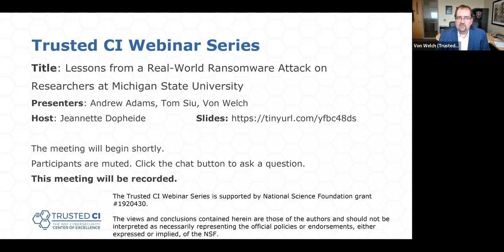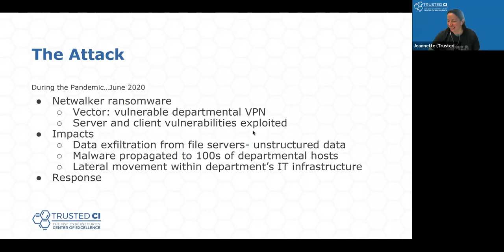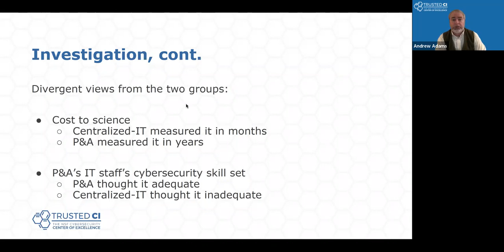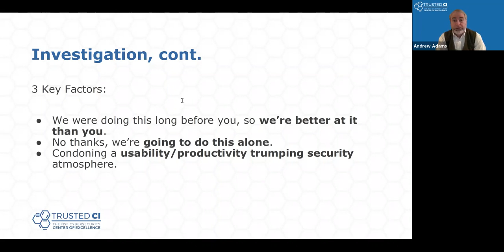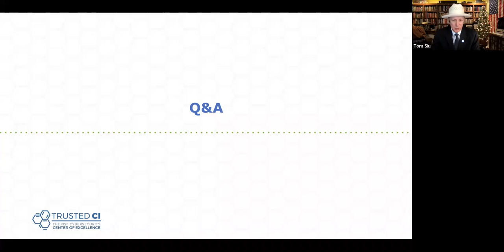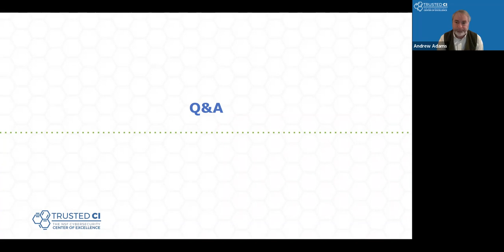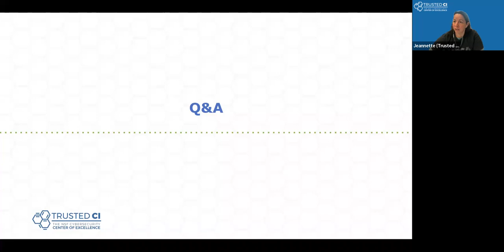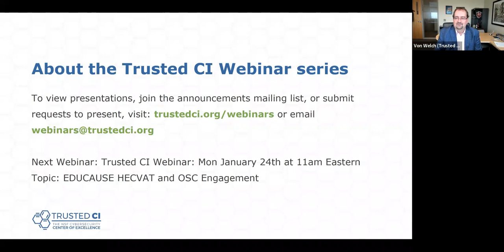Trusted CI Webinar: Lessons learned from a real-world ransomware attack on researchers at MSU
Abstract:
Cybercriminals are increasingly targeting researchers (along with hospitals, cities, schools, and utilities) because ransomware allows them to target a broader set of victims. Ransomware monetizes the attack by encrypting data and holding it ransom until victims pay, meaning victims no longer need to hold data of direct financial value. The proliferation of ransomware attacks has led to the U.S. Department of Justice calling it a growing national security threat.
The Physics and Astronomy department at Michigan State University (MSU) suffered a ransomware attack in 2020. The MSU Information Security Office partnered with Trusted CI, the NSF Cybersecurity Center of Excellence, to investigate the attack and produce a report for the research community on lessons learned.

This webinar by MSU CISO Tom Siu and Trusted CI, will present that report. MSU and Trusted CI will discuss the impact and lessons learned from the attack and offer cybersecurity mitigation strategies for protecting academic researchers. The webinar will conclude with a Q&A session. Audience members are encouraged to ask about their challenges engaging with researchers on the importance of information security.

Speaker Bios:
Andrew Adams is the Principal Information Security Officer at Pittsburgh Supercomputer Center (PSC) under Carnegie Mellon University, and the Security Manager for the Bridges-2 supercomputer.  He also acts as the Chief Information Security Officer for Trusted CI, the NSF Cybersecurity Center of Excellence.  Andrew holds M.S. degrees in both computer science and information science (U. Pittsburgh), and has 20+ years of experience in computer networking research as a previous member of PSC’s Networking Group, including operational responsibilities in the 3ROX GigaPoP. In the field of security, he has designed and developed multiple security oriented systems, performed risk assessments, developed security policies, and has engaged with the open-science community 15+ times to improve their cybersecurity posture.  At present, his focus is on methods to keep HPC secure during the pandemic.

Tom Siu joined MSU IT in October 2020 as chief information security officer. As CISO, Tom leads the Security Engineering; Security Operations; Incident Response; and Governance, Risk and Compliance teams within the Information Security department and is responsible for the university-wide information security strategy.
Prior to arriving at MSU, Tom served as CISO for Case Western Reserve University (CWRU) for 14 years where he oversaw the development of the information security program. His notable achievements include the deployment of multifactor authentication and passphrases to all core services for all users, transition to default-deny network posture, creation and operation of a secure research computing enclave, and the development of a highly capable team of information assurance professionals. As a culmination of his time at CWRU, Tom’s team, in combination with colleagues from the Cleveland Clinic Foundation, worked to provide a secured operational IT environment for the first 2020 Presidential Debate.

Von Welch is the associate vice president for Information Security and executive director for Cybersecurity Innovation at Indiana University, executive director for the OmniSOC, and the director of IU's Center for Applied Cybersecurity Research (CACR).

CACR has a unique focus - improve real world cybersecurity for organizations with missions that challenge traditional cybersecurity approaches. Examples include research and development, open science, and highly distributed collaborations. CACR project partners and funders include the US Department of Defense, National Science Foundation, Department of Homeland Security, as well as private sector organizations - and Von’s roles span research, development, operations, and leadership.

He specializes in cybersecurity for distributed systems, particularly scientific collaborations and federated identity. His current roles include serving as PI and director for the NSF Cybersecurity Center of Excellence (Trusted CI), a project dedicated to helping NSF science projects with their cybersecurity needs. He is also PI and director of the Research Security Operations Center (ResearchSOC), a collaborative security response center that addresses the unique cybersecurity concerns of the research community.